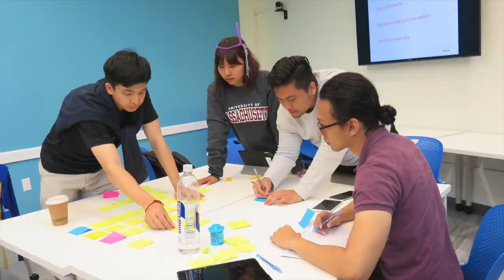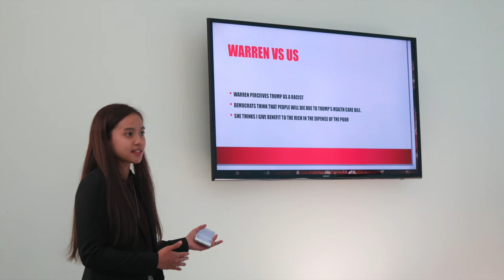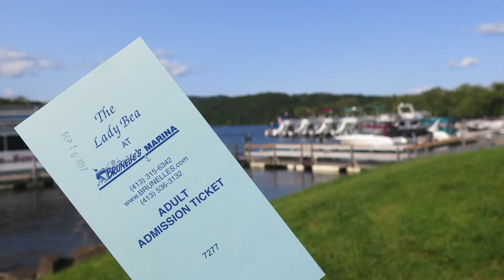YSEALI 2017 Civic Engagement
YSEALI  2017 - Civic Engagement - UMass Amherst